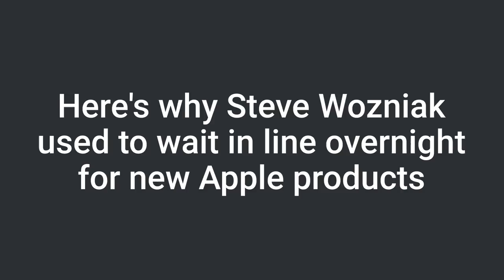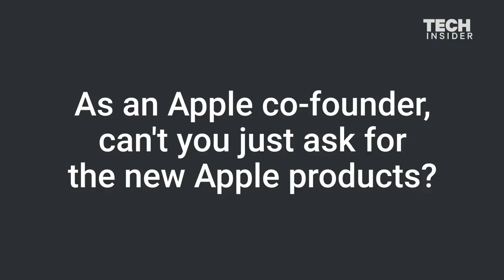Why Steve Wozniak Waited In Line Overnight For New Apple Products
A few years ago, if you were waiting overnight outside an Apple Store ahead of a new product launch, you just might have found Apple co-founder Steve Wozniak sitting next to you on the sidewalk. This wasn't a marketing stunt by Apple. Wozniak really enjoyed being part of an Apple event with other fans. In an interview with Business Insider, Wozniak compared the night before an Apple release to waiting in line for concert tickets, which he often did when he was younger. Sure, as an Apple co-founder he could have probably pulled strings to get the new iPhone, but he says he's "just not a favor asker."

Following is the transcript of the video:

Of all the Apple products that had lines — the earlier iPhones, the earlier iPads, yes I always waited in line overnight. Something inspiring in me, something said, “This is a big, important deal.”

I want to be a part of it, just like you want to be a part of a huge festival, you know Coachella maybe. This is going to be an inspiring, great time in my life. That’s how I thought about it, it was just like waiting overnight to get tickets to an important concert.

The earliest I've gotten in line for an Apple product is generally, close to 24 hours in advance. Coming by maybe in the morning to noon time and then sitting out all night long till the store opens at whatever 8 in the morning. When I'm waiting in line for products, of course I'm very anxious inside and I feel all the adrenaline flowing.

But I still have to keep up with my email coming in on my computer. Usually I'm sitting in a chair on my computer watching the new Apple product being opened in New Zealand. And then I'm watching it in Australia. Then I'm watching eventually in Tokyo and then London.

And by the time it gets to California 17 hours later, it's sort of like the whole thing already happened. The glamour of being first already happened.

I don't really do it anymore. Pretty much just know the products are coming out and they're not going to be available on day one, especially the version I want. So I just order it online and accept it. I got a lot more patient now.

As an Apple founder I wouldn't try to get one that way, because before Apple, I had my own philosophical code. I try to be like normal people, do it the same way everyone else does.

Get in line, buy it, pay full price. I'm sure I could probably ask and get some favors, but I'm just not a favor asker. There were times — like the first iPhone, Steve Jobs actually sent me one. And there were other computers he would send me one, but not asked for.

I buy most of the important Apple products because technology is my excitement in life, you know, just like movies and popular culture.

These are all things, oh my gosh I want to be a part of it. Would you miss the next “Star Wars” movie? You know, some people wouldn't miss it. It’s that deep a part of their life.